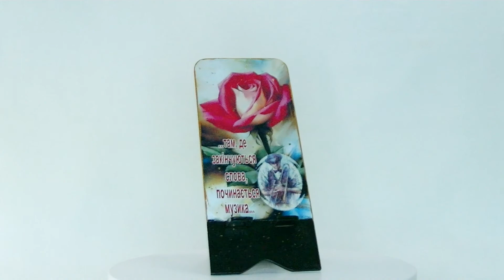DIY. Подставка для телефона. Ручная работа. #14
DIY. Подставка_для_телефона. Ручная_работа. Подарите близкому человеку индивидуальный подарок ручной работы. И красивый , и полезный.